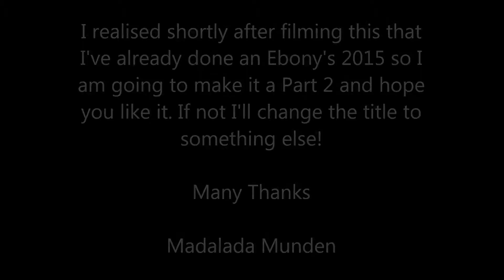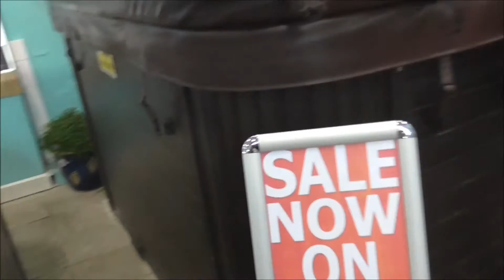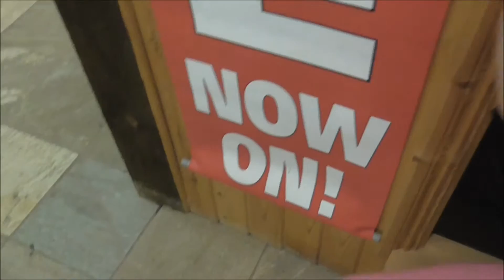Fun at Cadbury with Ebony 2 l Ebony's Fun 2015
Hi Madals Hi People Hi New People Hi Whoever YOU are!

I know I've already made this video but I forgot went to Cadbury, shot the video and then realised oh... I'VE ALREADY MADE THIS! Thank you for Understanding and I hope you enjoyed the video!

The Links

My Links

madaladapancake

Melons N Madalada Gaming

And Join Our Quest For Madness